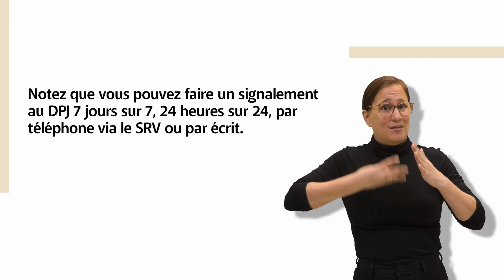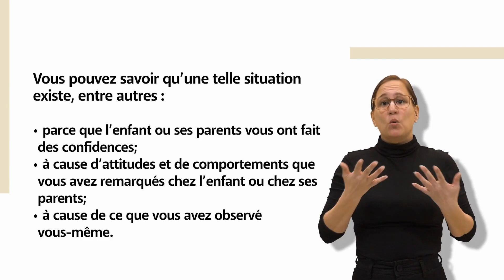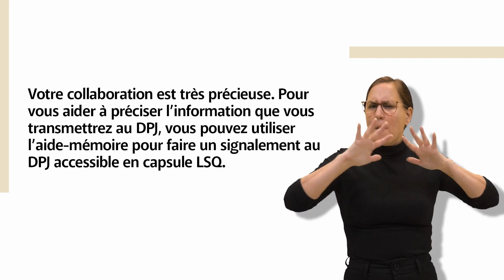DPJ (Comment faire un signalement) - CISSS des Laurentides